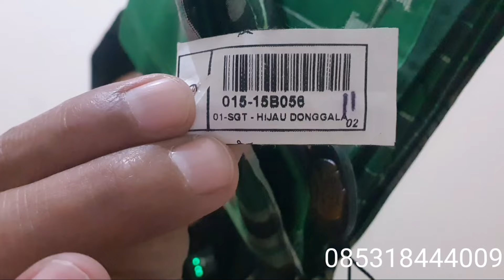BHS SUTRA SONGKET PALING LAYAK BUAT LEBARAN 2024